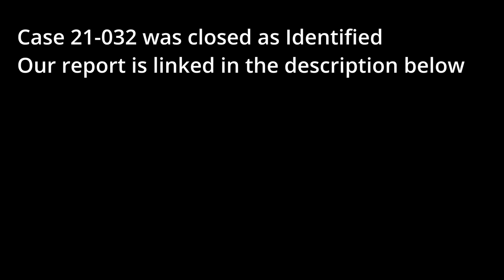Witness Submitted Video Case 21-032 (France)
A witness submitted video in the case 21-032 from Normandy, France. The Video was shot on 6 June 2019. API has added three freeze frames to the video to make clear what was in the video the witness found anomalous.

We closed this case as Identified.